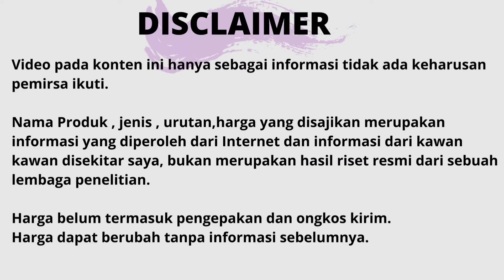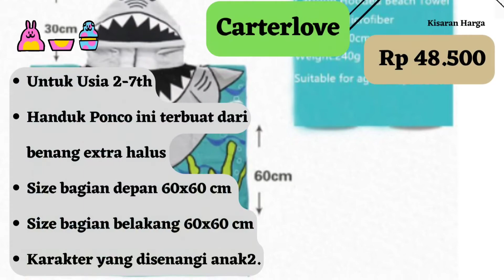10 Rekomendasi Handuk Bayi Terbaik Lembut Digunakan Dan Aman Terbaru 2022